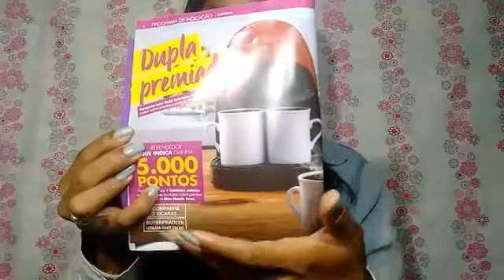COMO REVENDER AVON E GANHAR UMA CAFETEIRA